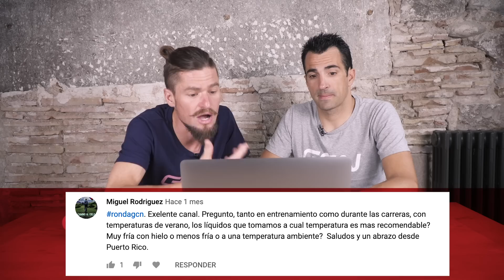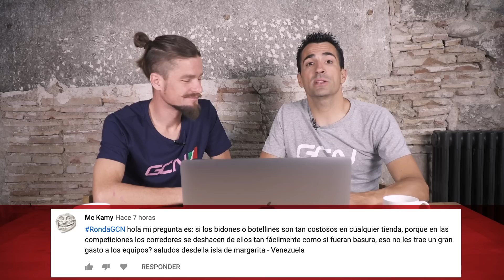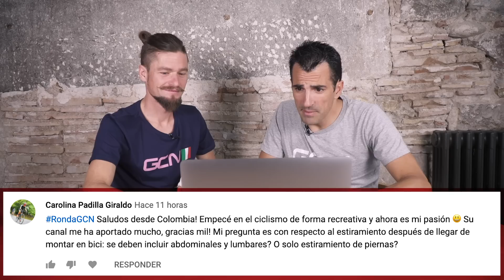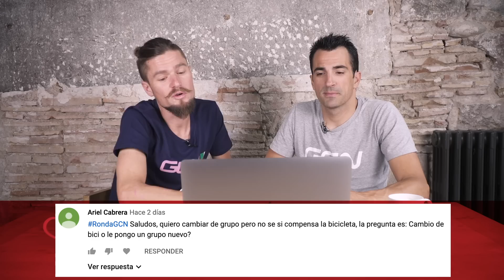¿Ruedas de carbono o de aluminio? | Ronda de preguntas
Bienvenidos una nueva semana donde os traemos las respuestas a las preguntas presentadas durante los últimos días en nuestro canal de YouTube y también en nuestras redes sociales con el hashtag RondaGCN.
El tándem de Óscar y Sebas vuelve a la carga.
¿Queréis verles en acción? Dadle al play ⏯

Mojo Flag - Tayler Watts

GCN en Español es el mejor canal de YouTube sobre ciclismo en carretera. Te enseñamos como ser mejor ciclista con nuestros videos y tutoriales. Te ayudaremos a mejorar subiendo, bajando o algo tan simple como utilizar los pedales automáticos. También podrás encontrar las últimas novedades y el mejor material junto a las últimas noticias del ciclismo mundial de carretera justo aquí.